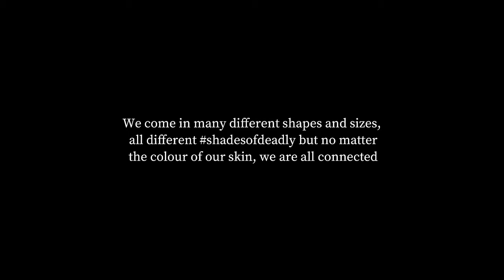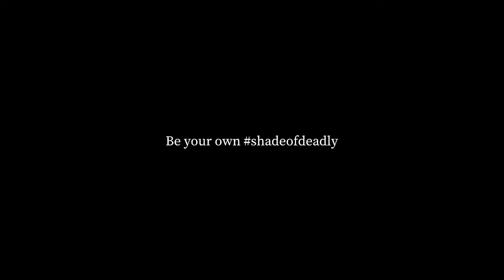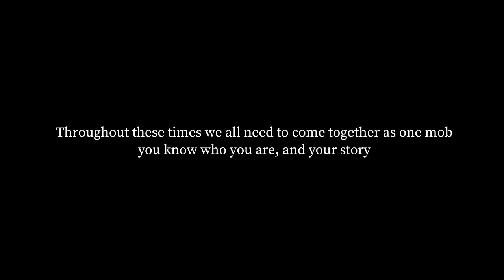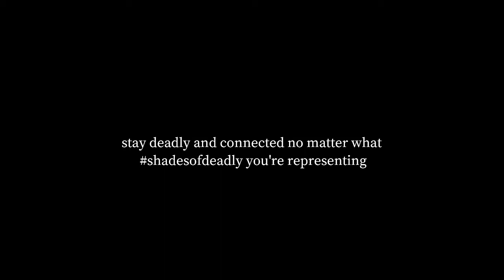Shades of Deadly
Short video made by Raven Tuala, Bundjalung, Wonnarua woman for Clothing the Gaps campaign, Shades of Deadly